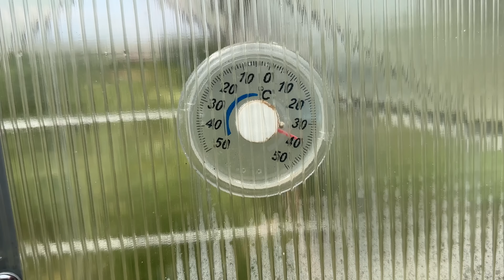Kleingarten Sommer 2023: Heckenhöhe | Tomaten ins Freiland umsetzen | Schnecken verschenken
Wir haben unsere Hecke zurück geschnitten und deshalb geht es in dieser Folge um die Heckenhöhe im Kleingarten. Aber auch was wir mit den Schnecken in unserem Garten machen und auch ein Sommer Gartenrundgang steht an! Achja! Und wir schneiden verblühte Rosen zurück!

Katrin Iskams Buch und Instagram

► Unsere Gartenempfehlungen:
Pflanzsäcke für den Kartoffelanbau oder Yacon
Veganer Bio Kleedünger
Bewässerungsset S
Bewässerungsset L
Jumbogras als Mulchmaterial
Bokashi Eimerset
Bypass Astschere

Wir filmen alles mit
unser Mikrofonset

Speichere doch auch die Amazonstartseite hinter diesem Link in deinen Lesezeichen ab:

Bei den Links handelt es sich um sog. Solltet ihr über diese etwas kaufen, geht ein Teil des Kaufpreises an uns. Natürlich ohne, dass ihr dadurch mehr dafür bezahlt. Damit unterstützt ihr unseren Kanal, danke!

(**) unbezahlte Werbung

Über diesen Kanal:
Willkommen auf unserem YouTube-Kanal für Gartenfreunde! Wir sind ein Team von 3 Kleingärtnern und gemeinsam pflegen wir unseren Kleingarten in Berlin Pankow. Wir haben den Garten im Frühjahr 2021 übernommen, nachdem er über 10 Jahre lang nicht gepflegt wurde und völlig verwildert war. Seitdem haben wir viel Arbeit investiert, um ihn wieder zum Leben zu erwecken.

Auf diesem Kanal teilen wir unsere Erfahrungen, Tipps und Tricks zur Gartenpflege und zeigen, wie wir unseren Kleingarten Schritt für Schritt aufbauen und verbessern. Wir filmen unsere Gartenarbeiten und teilen sie mit Ihnen in unserem Vlog-Format. Von der Pflanzung von Gemüse bis zur Gestaltung von Blumenbeeten und der Pflege von Obstbäumen - wir nehmen Sie mit auf unsere Gartenreise.

Wir sind noch relativ unerfahren in der Gartenarbeit, aber wir sind leidenschaftliche Gärtner und möchten von unseren Zuschauer*innen lernen. Wir freuen uns auf Ihre Kommentare und Feedback, um uns weiterzuentwickeln und unseren Garten immer besser zu machen.